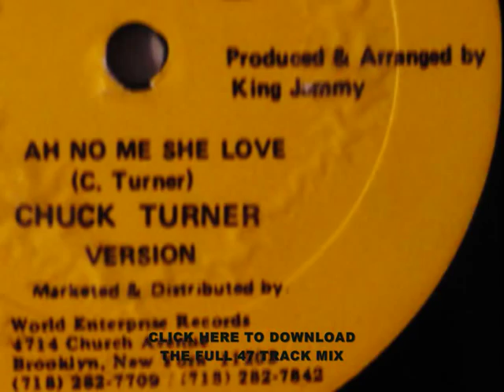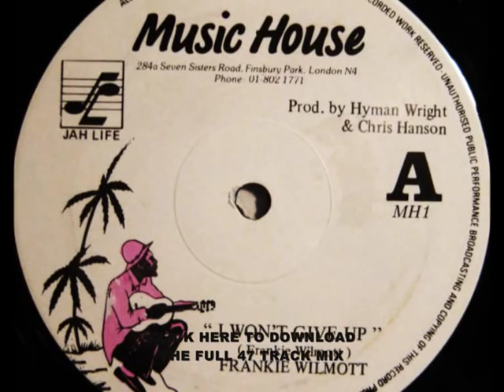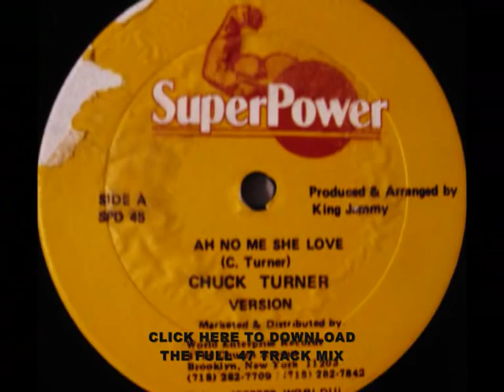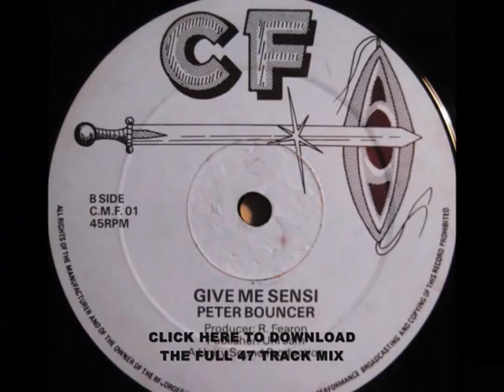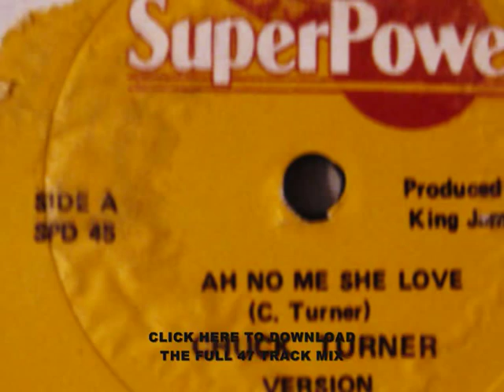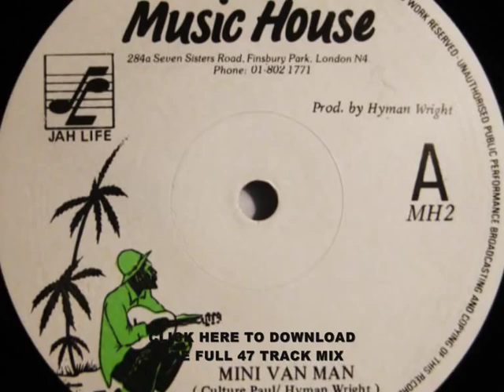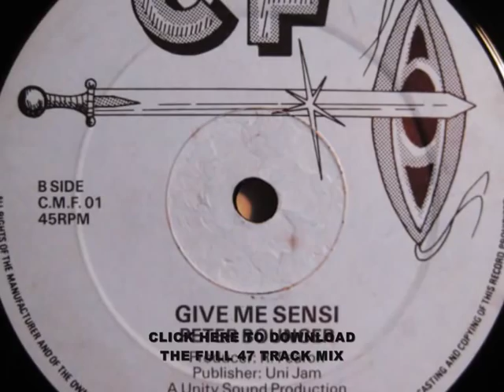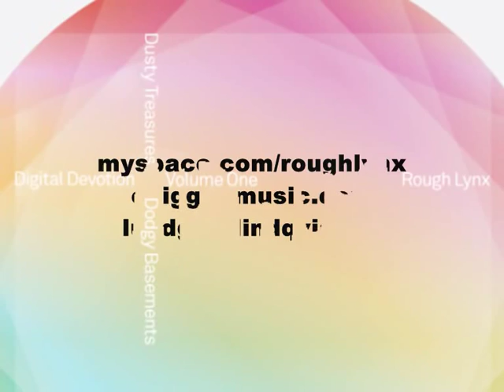Rough Lynx Sound - Digital Devotion Mix - snippet (Digi Reggae Dancehall)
Although long over due, we are proud to present Digital Devotion Volume One, the first in a series of mix-CDs with a focus on 80's digital reggae music. The genre needs no further introduction - the last few years have seen a renaissance with numerous reissues as well as new tunes produced and recorded in the same manner as they once were in the studios of King Tubby and other pioneers of the digital era. These mixes are the fruits of hours in dodgy basements, digging for these dusty treasures.

As avid record collectors and selectors we have over the years acquired an extensive collection consisting of many thousand records. Having made just a handful of mixes before, we figured that it was time to dig deep in the collection and put together some of our favourite tracks to share with you. We have tried to avoid some of the usual suspects although some tunes are just too good to leave out.

Hope you enjoy listening to it as much as we did putting it together. Feel free to spread it far and wide, but please use the original box.net download link.

Tracklist:
01. Taxman - Dancehall Atmosphere (Sir George 12")
02. Richie Davis - Talk About We (Unity 12")
03. Frighty - Me Na Rap Up (Y&D LP)
04. Dixie Peach - Sight The Move (Y&D LP)
05. Culture Paul - Mini Van Man (Music House 12")
06. Frankie Wilmot - I Won't Give Up (Music House 12")
07. Taxman - Terminator (White Label 12")
08. Taxman - Terminator (Dub Version) (White Label 12")
09. Little Rose & Thriller U - Just A Work (Vena 7")
10. Mikey General - Romantic (Exterminator 7")
11. Trevor Levy - So Long (Vena 7")
12. Dennis D Selector - Stop It Stop It (Route One 12")
13. Dixie Peach - Run Come Follow We Now (Y&D 12")
14. Selah Collins - Juggling (Unity 12")
15. Richie Davis - England We Deh (Unity 12")
16. Peter Bouncer - Give Me Sensi (CF 12")
17. Mikey Melody - Reggae Rock (Dennis Star LP)
18. Papa Ruben & Peter Ranks - Boom She Boom (Don Ruben 12")
19. Papa Ruben & Peter Ranks - Crack City (Don Ruben 12")
20. Donovan - Tek Life (Photographer 7")
21. Chuck Turner - Ah No Me She Love (Super Power 12")
22. Little John - She Getting Jealous (56 Hope Road 7")
23. Prince Junior - Crucial Boy (Live And Love 12")
24. Thriller U - Let Me Love You Tonight (Pioneer Muzik LP)
25. Roman Stewart - Modellers (I 95 LP)
26. Collie Weed - Brother Mingo (Bebos Music 7")
27. Derrick Parker - Joy Ride (Kennedy International 7")
28. Jr Brammer - Me Come Ruff (Foreigner 7")
29. Taxman - Fatal Attraction (Stush 12")
30. Taxman - Tina (Stush 12")
31. Frankie Paul - Leave It To Me (Moodies 12")
32. Cornell Campbell - Nothing Don't Come Easy (Live & Love 12")
34. Sleepy Wonder - Love Songs (Tachyon LP)
35. Ninja Man - Freedom Blues (Tachyon LP)
36. Little Harada - I Want To Rap With You (Tachyon LP)
37. Sluggy Ranks - Too Chatty Chatty (Flynn & Flynn 12")
38. Ninja Man - Mi Lover (Tachyon LP)
39. Lucan Scissors - Nuh Easy At All (Tachyon LP)
40. Bare-Foot Dan - Ram Dance Man (Jungle Royalty 7")
41. Baby Whitey - Woman Wheh Yu Pride (Jungle Royalty 7")
42. The Banker - Boopsie Boo (Ayeola 7")
43. Copper Color - A Nuh Nuttin (Grand Hi Power 12")
44. Hero Culture - Pack Up (Grand Hi Power 12")
45. Lucan & Shabba Shields - Girls Dem Nice (Sonic Sounds 7")
46. Super Cat - Tell Me How (Blue Trac LP)
47. Deadly Headly - Russians Is Coming (Blue Trac LP)